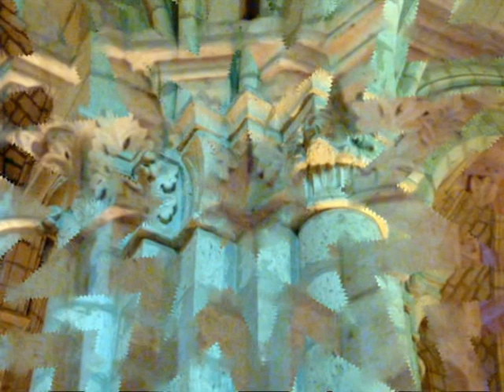Monasterio de la Santa Espina, Valladolid.MPG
Monasterio cisterciense situado en el valle del río Bajoz, en los Montes Torozos. Los monjes cistercienses llegaron al monasterio en el año 1147, enviados desde Claraval por Bernardo de Claraval a petición de la infanta-reina Sancha Raimúndez, hermana de Alfonso VII el Emperador. En 1575 los maestros canteros cántabros Juan de Nates y Juan Ribero de Rada diseñan las nuevas trazas del monasterio. Nates no terminó la obra y le encargó su finalización a Juan de Naveda. En la actualidad, el monasterio pertenece a la Junta de Castilla y León, dedicándose a la formación de capataces agrarios